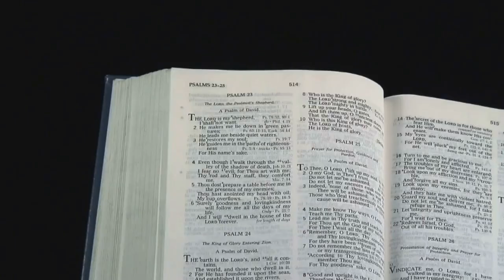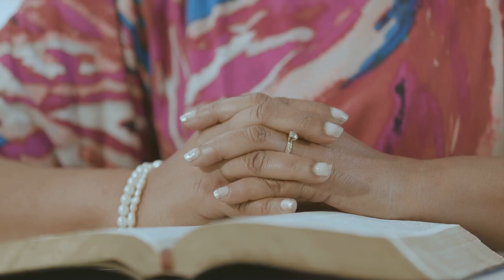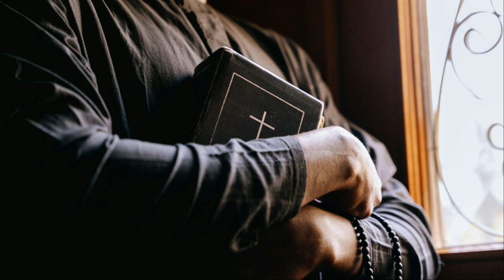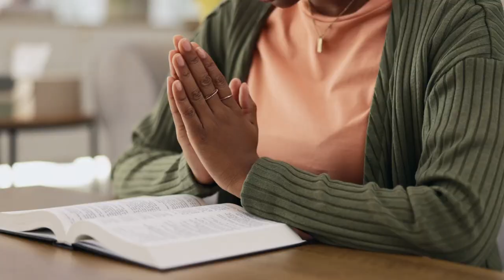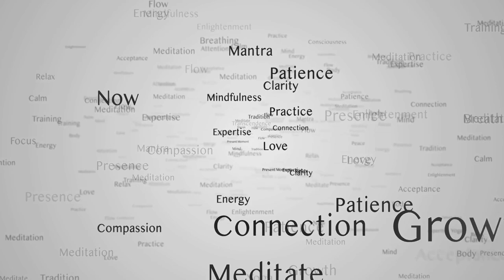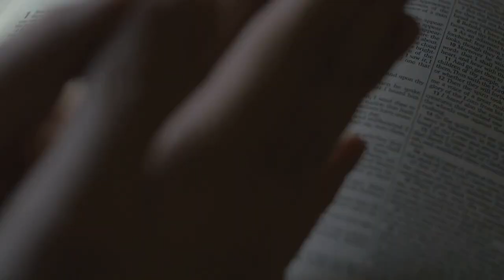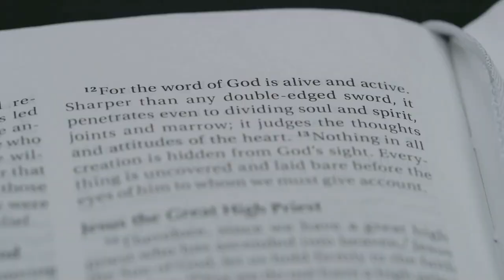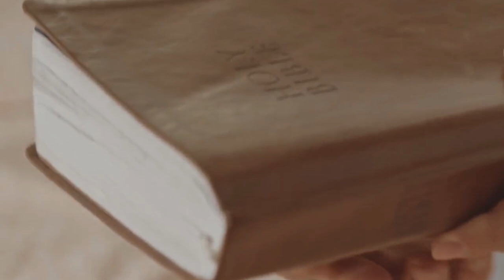Daily Devotional: Unlock the Power of Psalms 91 & 23 for Peace & Protection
Struggling to find peace and protection in today's world?   This video unlocks the power of Psalms 91 & 23, transforming them into daily prayers for YOU!   **

Feeling overwhelmed?  Yearning for inner strength? ️  Join us as we explore the powerful messages of Psalms 91 & 23, and discover how to incorporate them into your daily life for lasting peace and protection.  This Daily Devotional will equip you with practical tools to:

Find strength in challenging times.
Experience God's presence every day.
Embrace a life filled with peace and hope.

Peace & Blessings!

♛ Loved the video?

♛ Share the fun with your friends – tag them below!

TIMESTAMPS:

00:00:00

00:00:58
A Conduit to Peace

00:01:51
Finding Refuge in Prayer

00:02:49
The Strength in Surrender

00:03:49
Embracing the Divine

00:04:56
Introduction to Psalm 91

00:06:34
Historical Context of Psalm 91

00:08:17
Analyzing the Verses of Psalm 91

00:10:05
Modern Relevance of Psalm 91

00:11:41
Personal Stories of Protection

00:13:10
Incorporating Psalm 91 into Daily Life

00:15:31
Introduction to Psalm 23

00:17:00
Exploring the Imagery

00:17:36
Detailed Analysis

00:18:17
Psalm 23 in Times of Loss

00:18:51
Personal Testimonies of Comfort

00:19:37
Integrating Psalm 23 into Daily Practice

00:20:29 Declaring Victory in Prayer

00:20:59 The Power of Positive Declaration

00:21:35 Biblical Basis for Declarations

00:22:12 Overcoming Fear Through Declaration

00:22:44 Declarations for Spiritual Warfare

00:23:24 Integrating Declarations into Daily Life

00:23:56 The Armor of Prayer

00:24:31 Deconstructing the Prayer for Victory and Protection

00:25:03 Standing Firm on the Rock of Faith

00:26:26 A Shield Against the Enemy's Attacks

00:27:58 Living a Life of Victory

00:29:07 Integrating the Prayer into Daily Practice

00:30:29 Prayer - A Sacred Symphony

00:32:09 The Echo of Hope

00:33:15 A Tapestry of Trust and Triumph

00:34:34 The Unfolding Journey

00:35:36 Guardians of Peace

00:36:40 Seeds of Resilience

00:37:27 Embrace the Divine

🌀  Linktr.ee/kimludcom

♛  SO YOU WON'T MISS ANY OF MY NEW VIDEOS